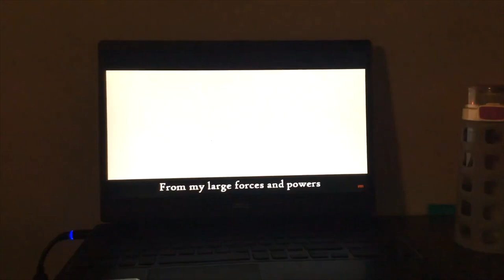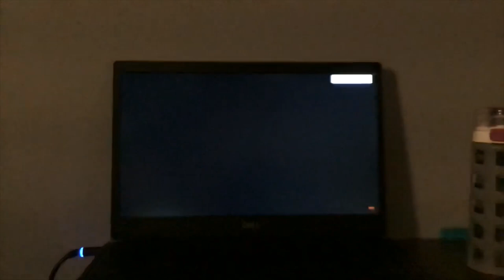JAYTOYS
Jay Game